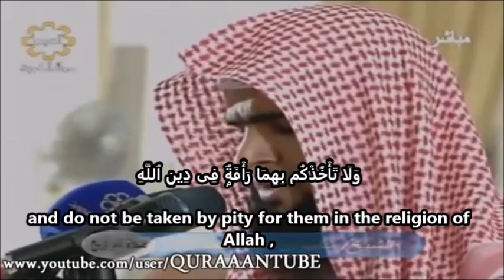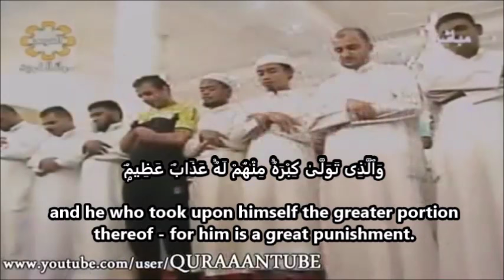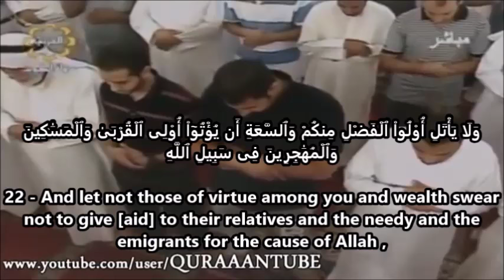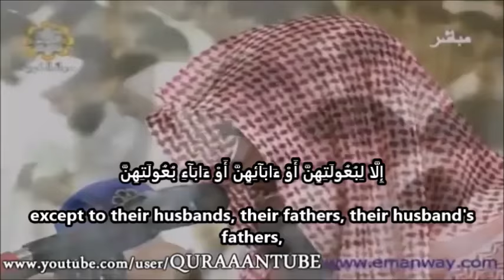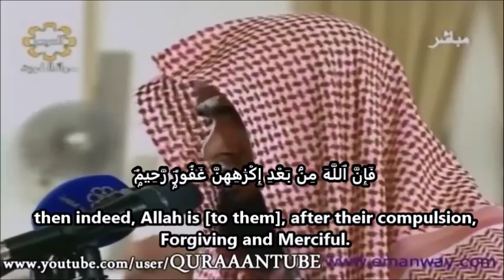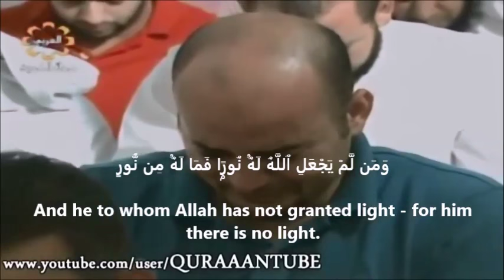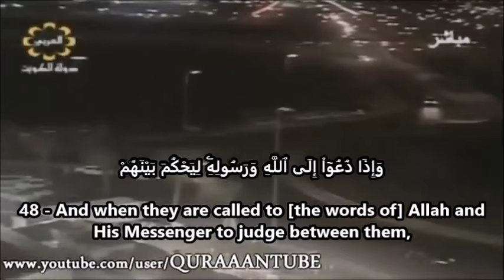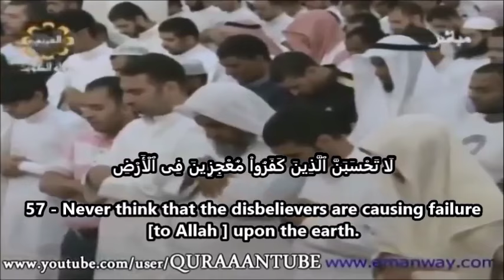Surah Noor-1-57: Salman Al-Utaybi (English/Arabic Subtitles)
Done this previously but Alhamdulillah it is now with subtitles